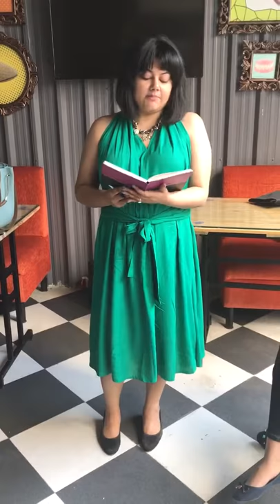Good Girls Don’t Whistle? - Malvika Vazalwar, Whistling artist.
Society: "Good Girls Don't Whistle."
Me: "Yes. They do. This is how ... "

Sounds familiar?
1. Growing up, did you ever experience this kind of shushing, shunning and stunting?
2. What did you hear or face?
3. How did you overcome it/ How are you working your way through?

Further Reading:
"Whistling is breath work and melody. It can teach us to value our breath. Like breath, whistling has no gender."

Credits:
Written & Performed By Malvika Vazalwar.
Instagram & Twitter: @malvikavazalwar

Special Thanks:
Open Mic organized By Platform For Artists
Video Shot By Artist Amrita Vachher
Event Anchored By RJ Divya
Video Shot at Bouffage Cafe